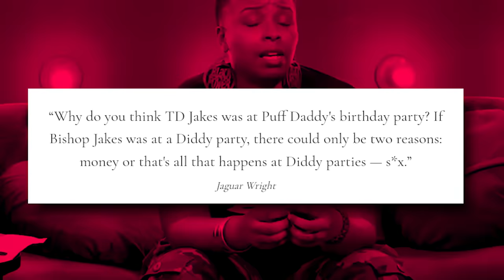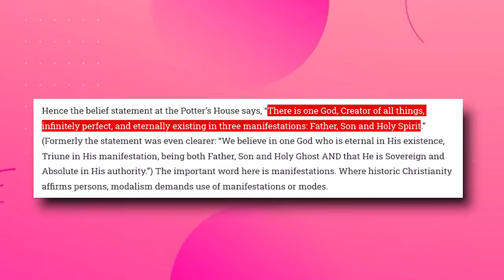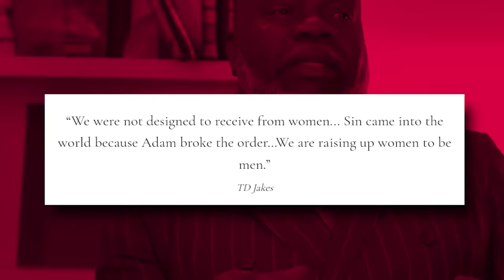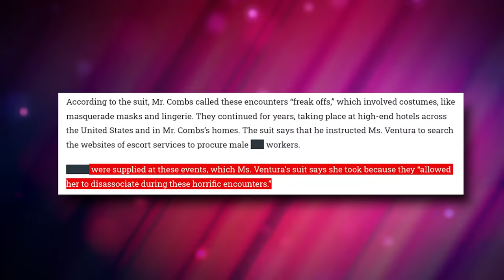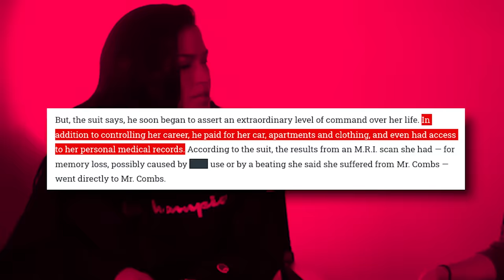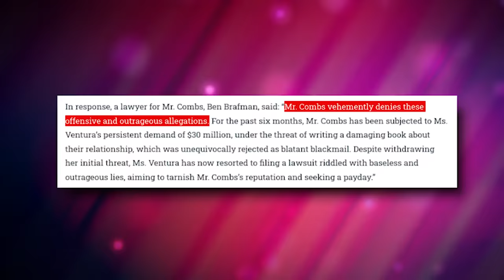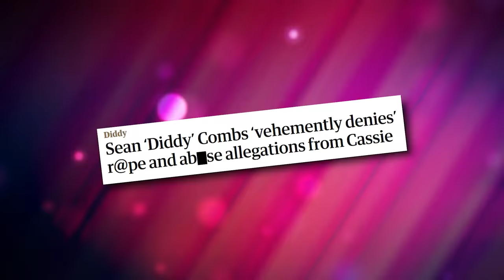Ma$e HUMILIATES Diddy For Being Pastor T.D. Jakes' G*Y Plaything!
In the whirlwind of accusations swirling around Diddy, the latest bombshell comes from an unexpected corner – Mase, his former artist, now a pastor, hurling scandalous allegations at both Diddy and his close confidant, Pastor TD Jakes!

In this video we talk about diddy, p diddy, mase, puff daddy, td jakes, sean combs, exposing p diddy, bad boy records, td jakes and p diddy, pastortdjakes, mase goes off on diddy, p diddy and mase beef, mase expose diddy, diddy mase beef, td jakes diddy, diddy's secrets exposed by ex-bodyguard, diddy and td jakes on revolt.

Also we talk about diddy gay, new shocking footage confirms diddy being gay, diddy admits to secretly being gay, diddy gay rumor, celebrities reveal awful gay experience with diddy, celebrities speaks on their awful gay experience with diddy, mase expose diddy, shocking allegation from mase to diddy.

1. The videos have no negative impact on the original works.
3. The videos are transformative in nature.
4. We use only the audio component and tiny pieces of video footage, only if it's necessary.